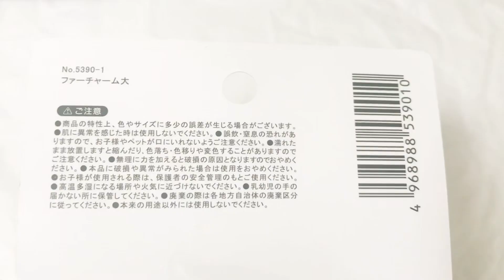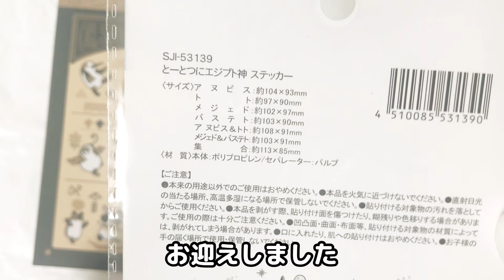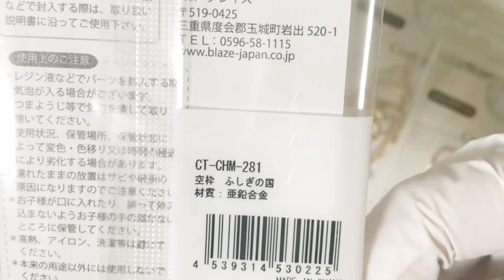【購入品紹介】セリアさんの新作レジン空枠が胸アツ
セリアさんでの購入品紹介です。